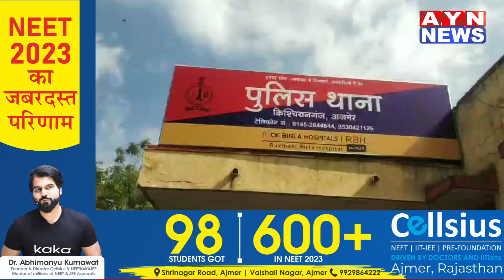Ajmer | सोशल मीडिया पर फेक आईडी बनाकर धोखाधड़ी पीड़ित ने थाने में कराया मामला दर्ज जांच | AYN NEWS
सोशल मीडिया पर फेक आईडी बनाकर धोखाधड़ी पीड़ित ने थाने में कराया मामला दर्ज जांच जारी

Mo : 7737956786